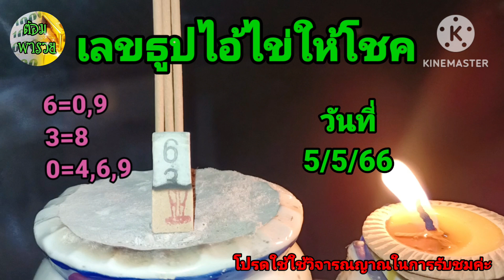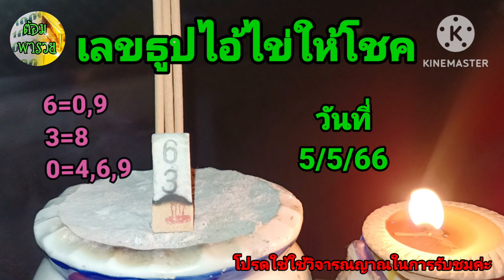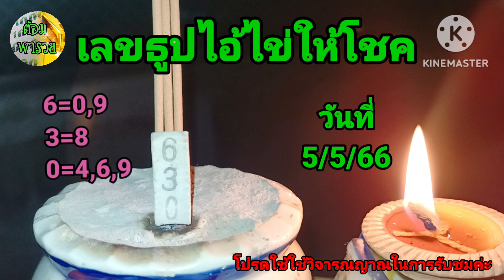เลขธูปไอ้ไข่ให้โชค แนวทางวันที่ 5/5/66:ต้อมพารวย@ต้อมพารวยธูปไอ้ไข่ให้โชค